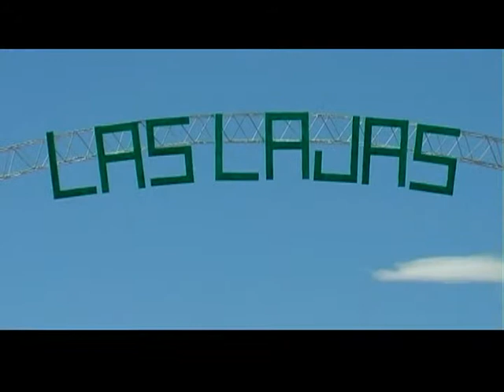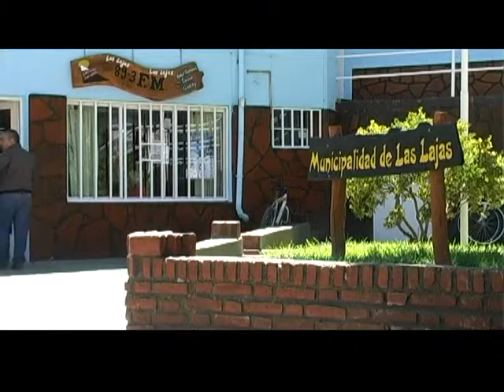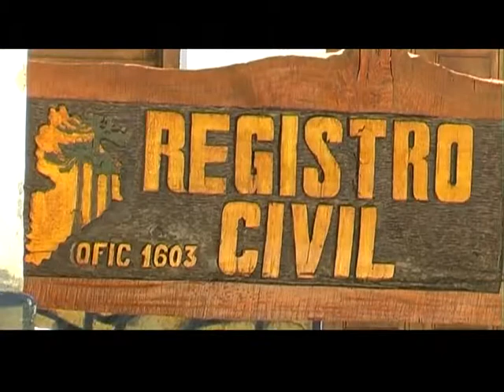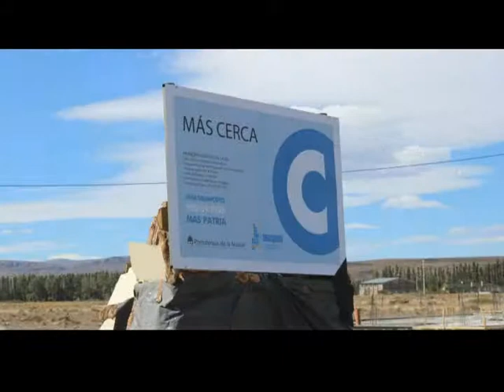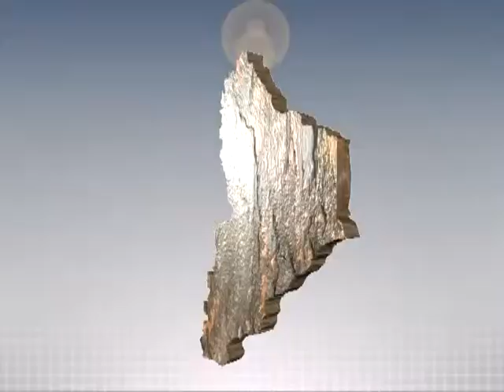Las Lajas 2014